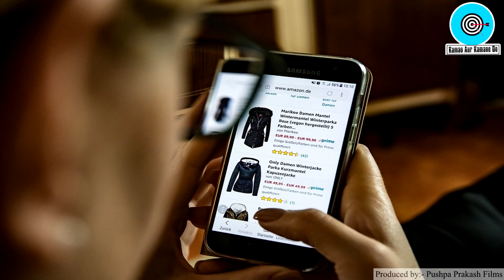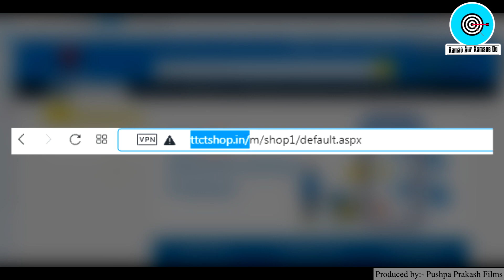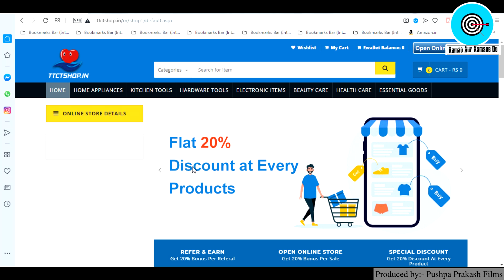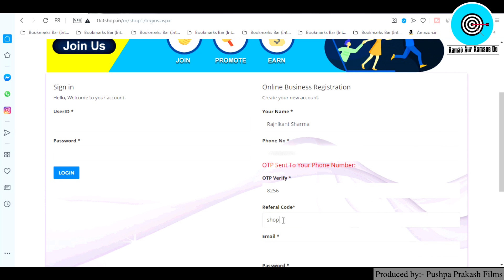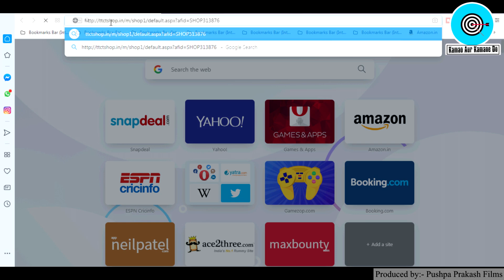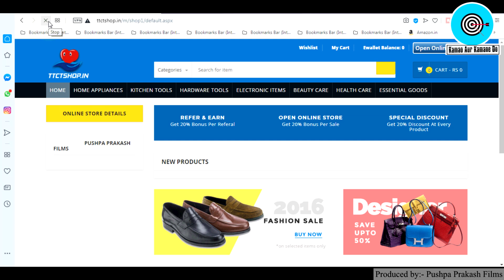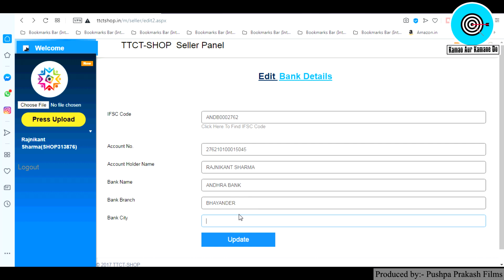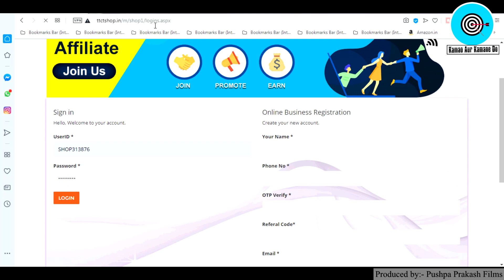1000 रुपए में Online Business शुरू करें😍🤑, Small business ideas, New business ideas 2020, Best Ideas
Title:- 1000 रुपए में Online Business शुरू करें😍🤑, Small business ideas, New business ideas 2020, Best Idea

Namaskar Dosto,

Iss video me humne ek Small Business Ideas ke bare me bataya hai, vo bhi in hindi.

Dosto ye New Business ideas hai jo aap 2020 me start kar sakte ho.

Company Details:-

Referal Id - Shop723138

Iss Online Business Ideas me aap low investment me high profit kama sakte ho aur ye Best Online business idea hai jiski madat se aap achhe khase paise kama sakte ho.

Iske alawa dosto Iss Online Business Opportunity ko aap kaise shuru kar sakte ho aur kitna profit kama sakte ho uske bare me aapko sari jankari details me iss video me mil jayegi.

Dosto ye ek tarah ka Online Store Business Ideas hai jismne aap Amazon or Filpkart ke jaisa Online Business shuru kar sakte ho.

This is Small and Unique business to start in india hai jo ki low investment high profit business hai.

Ye best business opportunity hai agar aap ye business intelligence ke sath karoge to aapko success zaroor milegi..

Iss Business Idea ko 2020 me zaroor try karna chahiye. Ye Best startup business options in india hai with low investment and big makeover.

1) How to Start Candles making business In India, Creative Business Ideas

2) Paper Bags Business Plan in Hindi, Best Business Ideas, Small Business Ideas to start in india

3) How to start Cotton Wick Making Business, Low Investment plan, Small business ideas with Low Investment

5) Soap making business Plan in Hindi, Low investment High Profit business ideas, Small Scale Industry Setup

10) how to Start Biomass Briquettes Plant in India , New Business ideas 2018, Small Business, Unique ideas, bisnes